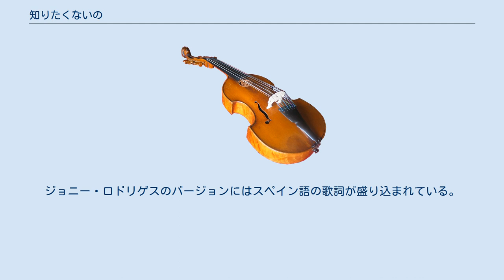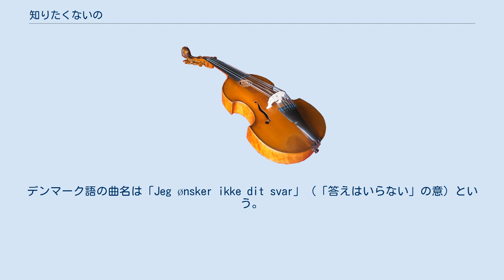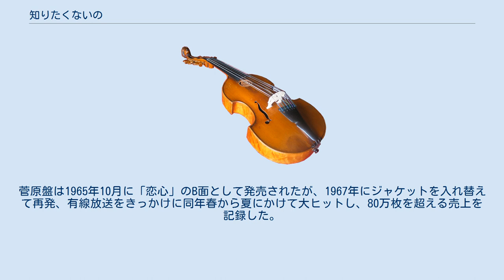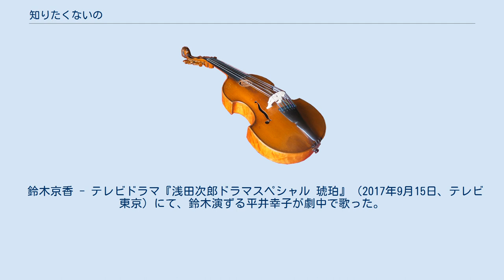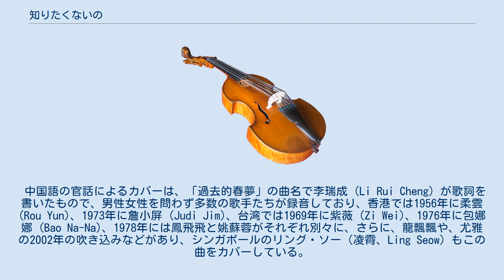知りたくないの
エルヴィス・プレスリーの楽曲
アン・マレーの楽曲
「知りたくないの」（しりたくないの、I Really Don't Want to Know）は、ドン・ロバートソンが作曲し、ハワード・バーンズ (Howard Barnes) が作詞した、ポピュラー音楽の楽曲。
1953年に発表された。
 日本語では、かつては「たそがれのワルツ」としても知られ、英語原題を音写した「アイ・リアリー・ドント・ウォント・トゥ・ノウ」が曲名とされることもある。
 最も広く知られるバージョンは、レス・ポール&メリー・フォードが1953年に録音したもので、1954年の年間トップ100入りを果たした。
アンディ・ウィリアムスは、1963年のアルバム『Days of Wine and Roses and Other TV Requests』でこの曲を取り上げた。
ほかにも、エルヴィス・プレスリー（1970年）や、エディ・アーノルドらによる録音がある。
ジョニー・ロドリゲスのバージョンにはスペイン語の歌詞が盛り込まれている。
トミー・エドワーズのバージョンは、1960年にポップ・チャートのトップ20入りを果たした。
ロニー・ドーヴのバージョンは、1966年にダイヤモンド・レコード #208 としてリリースされた。
 ジェイソン&ザ・スコーチャーズは、1985年のアルバム『Lost and Found』に、オルタナティヴ・カントリーのバージョンを収録した。
 ジョン・トラボルタは、2004年の映画『ママの遺したラヴソング』の中で、この曲を歌っている。
 アン・マレーによる、1950年代の楽曲をカバーしたアルバム『Croonin'』にも、この曲は収録されている。
 ジェリー・リー・ルイスは、2010年のヒット・アルバム『Mean Old Man』に、この曲を収録した。
 クヌート・ファイファーは、この曲にデンマーク語の歌詞を付けた。
デンマーク語の曲名は「Jeg ønsker ikke dit svar」（「答えはいらない」の意）という。
このバージョンは、ラケル・ラステニが、ハリー・フェルバート (Harry Felbert) のセクステットとコーラスとともに、1954年にコペンハーゲンで吹き込みを行なった。
レコードは His Master's Voice X 8219 としてリリースされた。
 日本では、まずエディ・アーノルドのバージョンが『たそがれのワルツ』という曲名でヒットしたが、1964年になかにし礼が『知りたくないの』という曲名で日本語詞をつけ、菅原洋一が歌って1965年に発表されたバージョンが、1967年になってからヒット曲となった。
菅原盤は1965年10月に「恋心」のB面として発売されたが、1967年にジャケットを入れ替えて再発、有線放送をきっかけに同年春から夏にかけて大ヒットし、80万枚を超える売上を記録した。
なかにし礼にとっては、作詞家としての最初の成功作となった。
 黛ジュン - 1967年2月15日発売の1stアルバム『恋のハレルヤ』にて。
 南野陽子 - 2015年1月21日発売のコンピレーションアルバム『なかにし礼と12人の女優たち』にて。
 鈴木京香 - テレビドラマ『浅田次郎ドラマスペシャル 琥珀』（2017年9月15日、テレビ東京）にて、鈴木演ずる平井幸子が劇中で歌った。
 中国語の官話によるカバーは、「過去的春夢」の曲名で李瑞成 (Li Rui Cheng) が歌詞を書いたもので、男性女性を問わず多数の歌手たちが録音しており、香港では1956年に柔雲 (Rou Yun)、1973年に詹小屏 (Judi Jim)、台湾では1969年に紫薇 (Zi Wei)、1976年に包娜娜 (Bao Na-Na)、1978年には鳳飛飛と姚蘇蓉がそれぞれ別々に、さらに、龍飄飄や、尤雅の2002年の吹き込みなどがあり、シンガポールのリング・ソー（凌霄、Ling Seow）もこの曲をカバーしている。